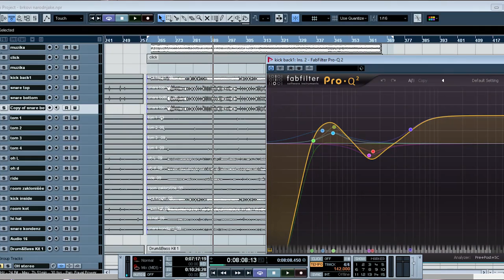BOBNI - Posnemi drum cover v MARIBORU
Bobnarji pozor! A si želiš posneti drum cover, a nimaš opreme in ne znaš kako? Imam vso opremo in znanje, da tvojo željo po bobnarskem videu uresničim. Pridi v Maribor in posnemi drum cover iz 3 različnih kotov in 16timi mikrofoni. Vse to zmiksam, uredim v video, ter naložim na moja socialna omrežja, da te predstavim širši množici.

I'm Bobnar Simon, the drummer from Slovenia, Maribor. This video is about recording drum covers for drummers in Slovenia. I have all the knowledge and equipment for recording their drumming, mixing and making drum videos.